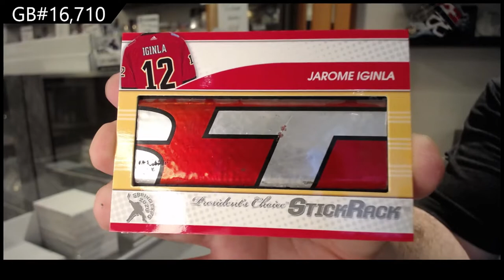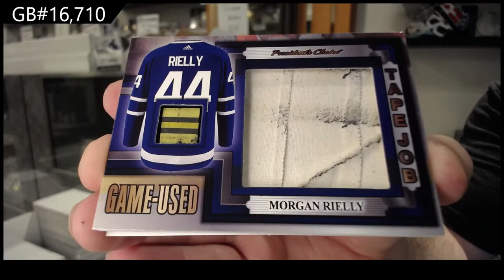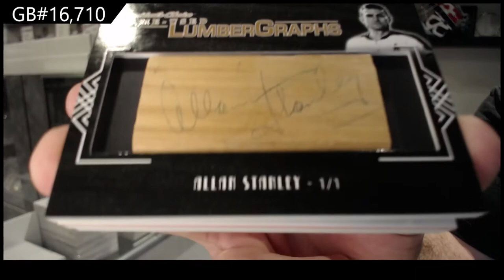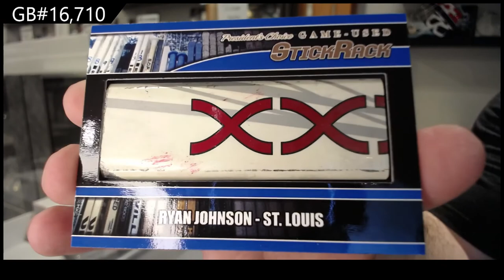2021 Presidents Choice StickRack Hockey 2 Box Break - C&C GB #16,710